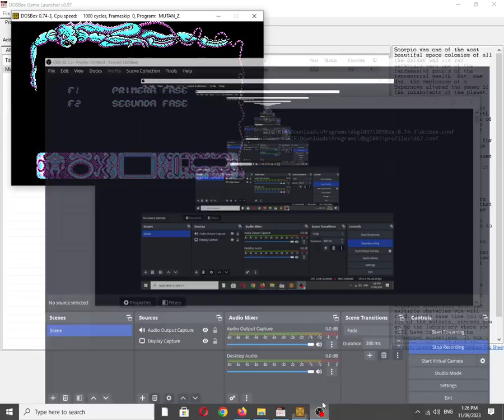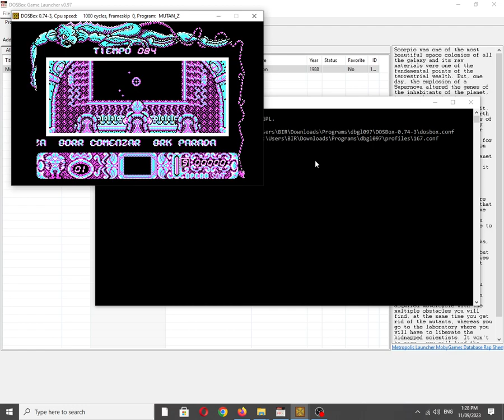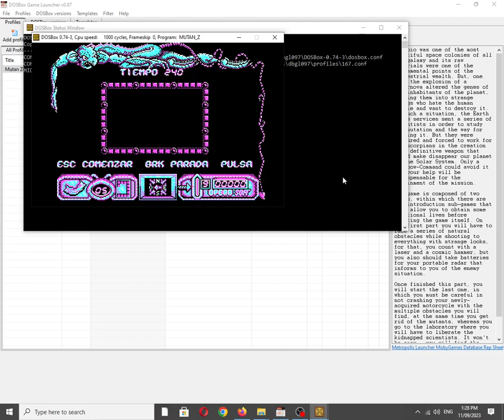Mutan Zone [MS DOS] Some Music on IBM PC Speaker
Mobygames description:
Scorpio was one of the most beautiful space colonies of all the galaxy and its raw materials were one of the fundamental points of the terrestrial wealth. But, one day, the explosion of a Supernova altered the genes of the inhabitants of the planet, turning them into strange beings who hate the human specie and want to destroy it. In such a situation, the Earth space services sent a series of scientists in order to study the mutation and the way for solving it. But they were captured and forced to work for the scorpians in the creation of a definitive weapon that would make disappear our planet of the Solar System. Only a Rainbow-Command could avoid it and your help will be indispensable for the attainment of the mission.

The game is composed of two parts, within which there are two introduction sub-games that will allow you to obtain some additional lives before starting the game itself. On the first part you will have to face a series of natural obstacles while shooting to everything with strange looks, for that, you count with a laser and a cosmic hammer, but you also should take batteries for your portable radar that informs to you of the enemy situation.

Once finished this part, you will start the last one, in which you must be careful in not crashing your newly-acquired motorcycle with the multiple obstacles you will find, at the same time you get rid of the mutants, whereas you go to the laboratory where you will have to liberate the kidnapped scientists. It won't be easy - you will find the head of the mutants who is anxious to give you a warm welcome.

Also available on:
Vanillo: ✅☑✔
COS.TV: ✅✔☑